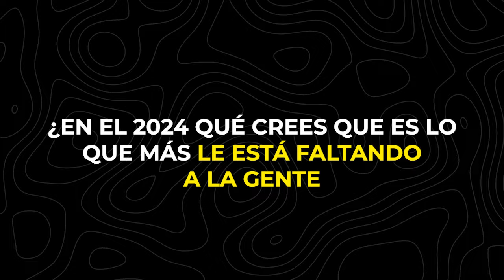EXPERTOS DE KDP Revelan Los SECRETOS Más Guardados de la Autopublicación